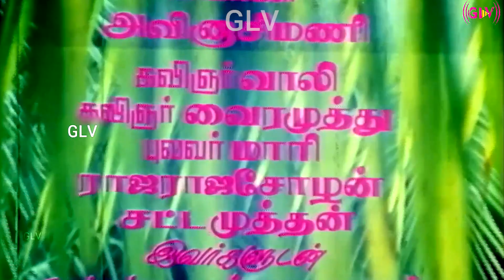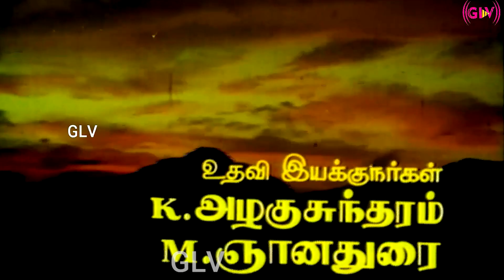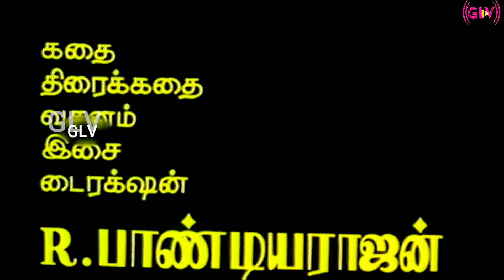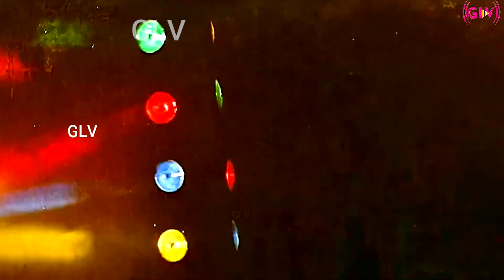நெத்தியடி திரைப்படத்தின் பாடல்கள் | Nethiyadi Full Songs | Pandiarajan, Vaishnavi .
Movie : Nethiyadi
Starring : Pandiarajan, Vaishnavi
Song : Pattu eduthu Padurean
Singers : Pandiarajan and Chorus
Song : Naan Unakku Paattu Onnu
Singers : Malaysia Vasudevan, S. P. Sailaja
Song : Kookkuvena Koovum
Singers : S. P. Balasubrahmanyam, K. S. Chithra
Song : Pocketla Paathu Kasu
Singers : S. P. Balasubrahmanyam and Chorus
Song : Aattatha Paathuttu Kaithattu
Singers : Mano, S. Janaki
Lyrics :  Vaali, Vairamuthu, Pulavar Mari, Rajaraja Chozhan, Satta Muthan